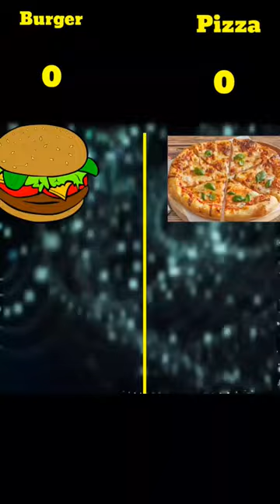Burger vs pizza ll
Burger vs pizza

Burger compression
burger shorts
pizza lover
Zomato pizza lover
burger 🍔🍔 king
pizza 🍕🍕🍕🍕🍕 love 😘